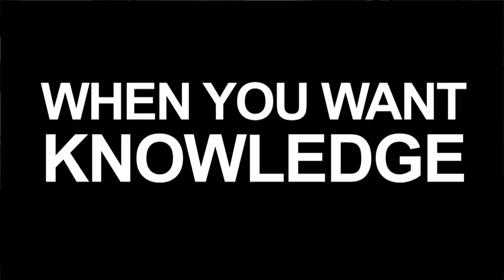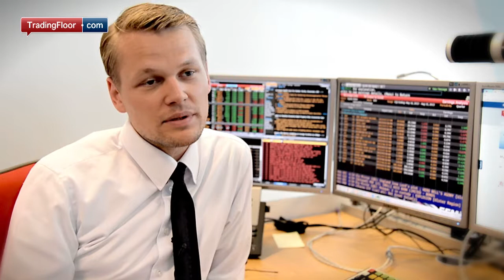Tech: why you shouldn't panic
Two of the world's biggest technology companies, Google and Microsoft, missed earnings estimates for the second quarter.Google reported profits of $9.7 billion, up 16% from a year ago but less than analysts were expecting.Microsoft swung to a profit of  $4.97 million, but takes a $900 million charge relating to poor sales of its Surface tablet.And they aren't the only technology companies to have disappointed the markets, Intel and IBM also missed forecasts.So why are technology companies doing so badly?Saxo Bank's Peter Garnry says it seems to be resticted to the larger IT companies and the "new guard", the software services.But he says it's only a temporary weakness in the sector and if you do your stock picking correctly and go for the smaller companies with a scalable business model, then there's money to be made.